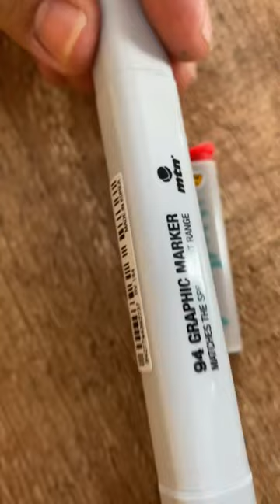BIC + MTN 94 GRAPHIC MARKER = 🔥☄️art